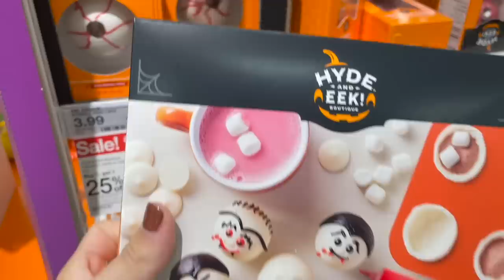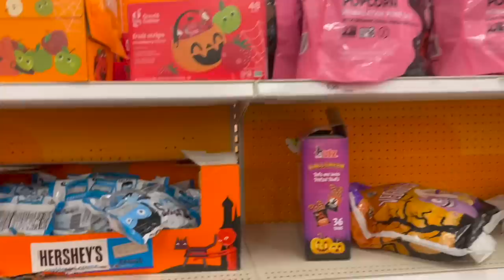🎃HALLOWEEN EN ESTADOS UNIDOS🇺🇸Truco o trato, casas y tiendas!!! Raque Late Vlogs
¡Hola a todos! Hoy os traigo el último vlogween de 2022 ¡ESPECIAL HALLOWEEN EN ESTADOS UNIDOS! Con tiendas americanas, supermercado americano, decoración de casas en halloween, truco o trato en Estados Unidos ¡y más! Espero que disfrutéis de este mix para despedir los vlogweens ¡Gracias por estar ahí siempre!

Programa de edición de video: Final Cut Pro X
Cámara: Canon M6 MARK II